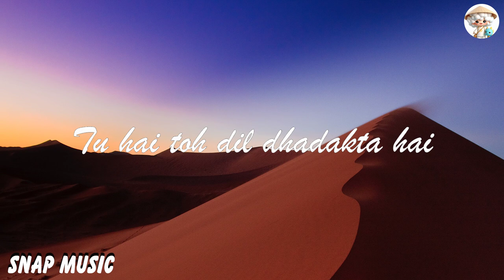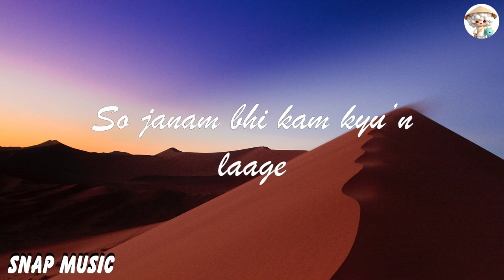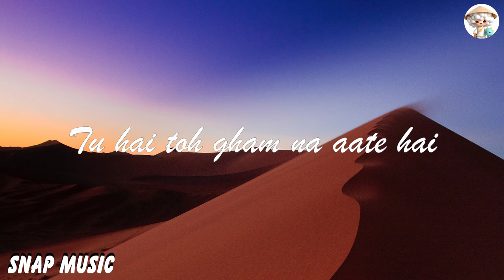Bunny Sagar - Tu Hain Toh (Lyrics)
Lyrics:
Koi nayi mera
zarurat teri
Laage na jeeya
dekhun na jo soorat teri
Tu hai toh dil dhadakta hai
Tu hai toh saa’ns aati hai
Tu na toh ghar ghar nahi lagta
Tu hai to darr nahi lagta
Tu hai toh gham na aate hai
Tu hai toh muskurate hai
Ke tere bin so nahi sakte
Kisi ke ho nahi sakte
Tu hai toh …

Antra 1
Tujhse mera jeena marna
Jaan tere hath me
So janam bhi kam kyu’n laage
laage tere sath me
Mai musafir tu musafir
is mohabbat ke safar me
Do akele roye milke
Milke dono rabb ke ghar me
Sath tere na safar vo safar nahi lagta
Tu hai toh …

Antra 2
Hai agar ye khwab toh fir nind na toote kabhi
Saans chhoote hath se par hath na choote kabhi
Mai nasamajh nadaan hoon aake mujhko thamle
Laage mujhko rabb bulaye
Jab tu mera naam le
Tu samundar gehra hai
Sagar nahi lagta